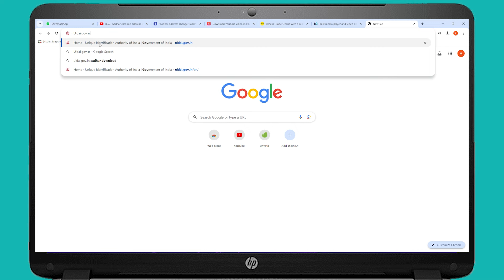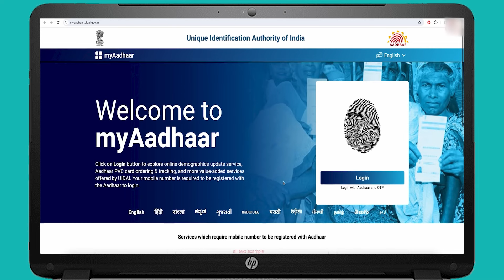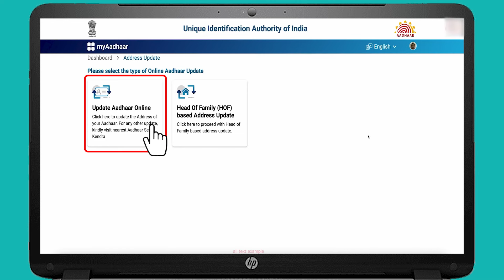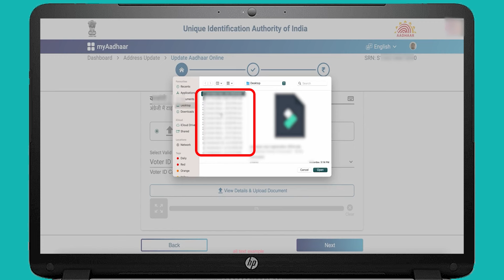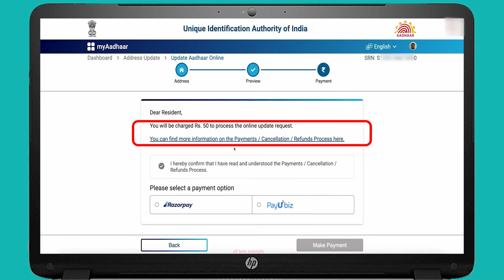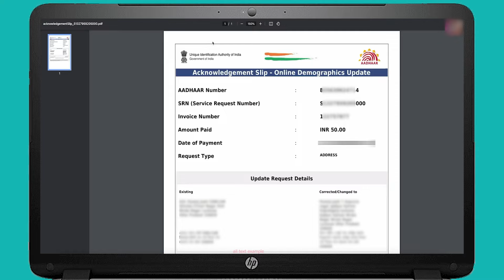Aadhar Card Address Change Online 2024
In this video I have explained about how to change address in aadhar card complete detail I have discussed in this video